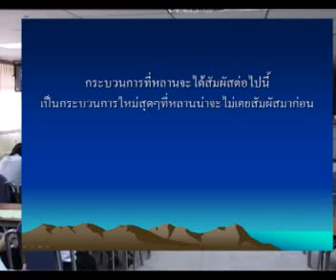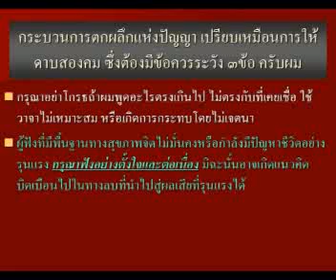09 การผสมผสานของสามศาสตร์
งานบรรยายชุด ทำงานด้วยความรู้ ควบคู่ด้วยความรัก
โดย พลอากาศตรี นายแพทย์ บุญเลิศ จุลเกียรติ
บรรยายที่ มหาวิทยาลัย ราชภัฏจันทร์เกษม กรุงเทพมหานคร